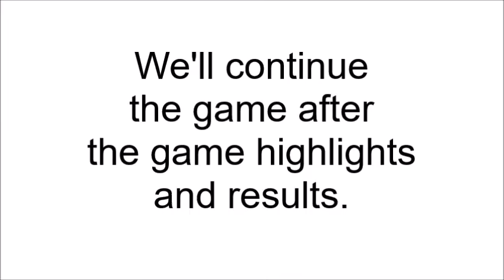NCAA Final Four 2000 Tournament 38 Part 11